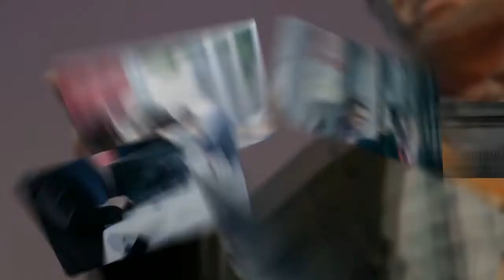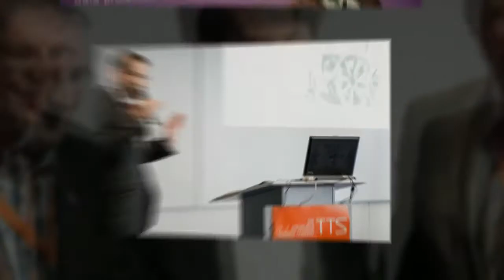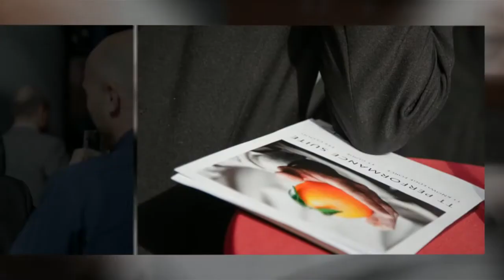tts Knowledge Transfer Forum 2014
Impressions of tts Knowledge Transfer Forum.